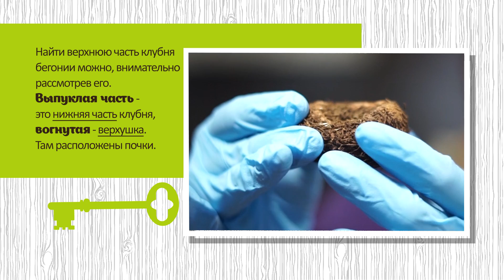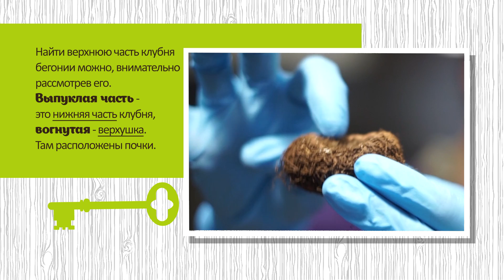Как прорастить бегонию перед посадкой. Подробный мастер-класс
В марте мы начинаем проращивать (или, как говорят цветоводы "Будить") клубневые бегонии. Это превосходные цветы. Но, к сожалению, без нашей помощи они зацвести у нас не смогут. Нужно им помочь и "разбудить" бегонии. Сделать это просто. Достаточно посмотреть это видео и действовать!